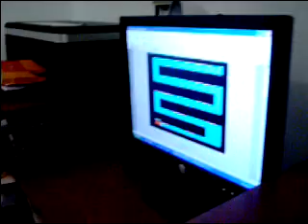Scaring RJ with the maze game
Kuya Dexter thought it would be funny to scare our cousin RJ with the maze game